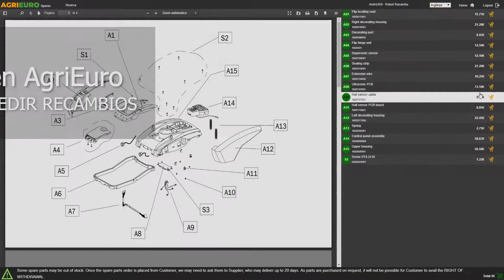Envasadora al vacío manual en acero inoxidable Euro 330 INOX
Envasadora al vacío con función manual EURO 330 - INOX

Esta envasadora al vacío es un producto de alta calidad de nivel semi-profesional, pero programable también como una envasadora profesional en caso de uso doméstico, para los que quieran una envasadora potente, robusta e indestructible que pueda soportar un uso bastante frecuente e intensivo. Funciona con ciclo manual. Sin duda la mejor envasadora al vacío en acero inoxidable con ciclo manual en venta en el mercado, entre las con barra de 33 cm destinadas a uso moderado.

Es una de las pocas envasadoras para que el constructor garantiza que los componentes mecánicos internos son italianos 100%.

Barra de soldadura 33 cm

Bomba al vacío autolubricante de elevadas prestaciones: 18 l/min

Tensión de red: 220/240 Voltios - 50Hz